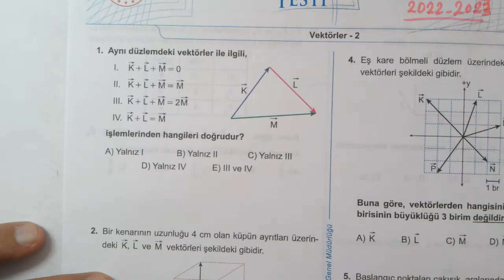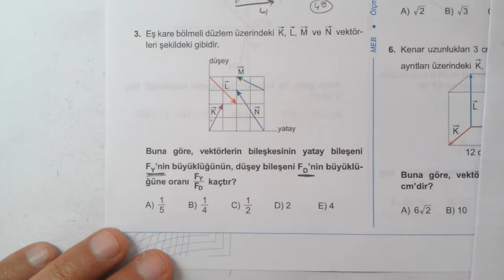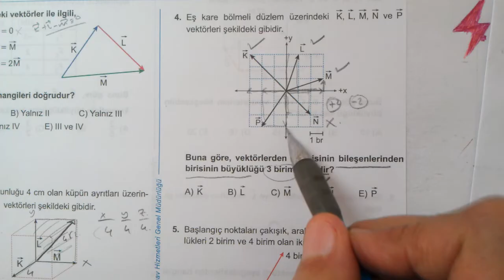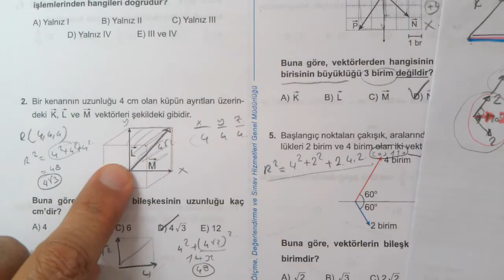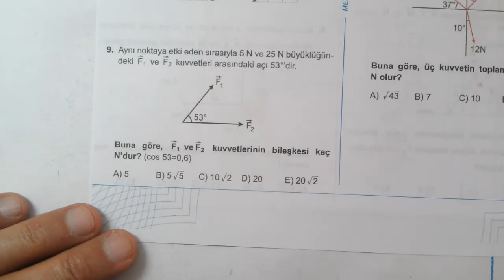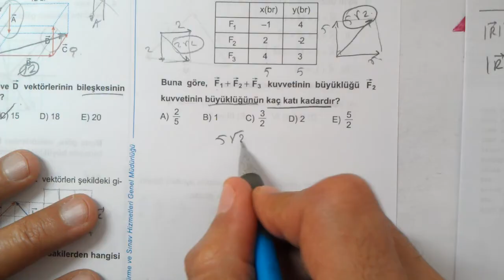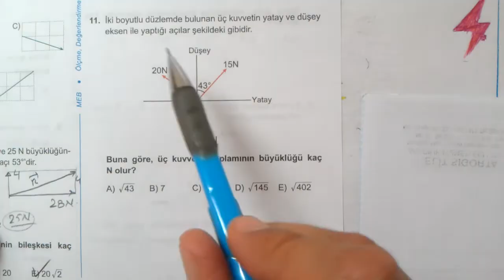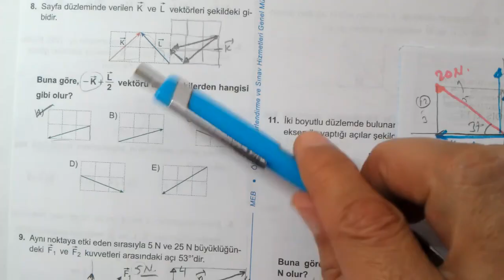11. Sınıf | Fizik | MEB Kazanım Kavrama Testi 02 | Vektörler 2 | PDF | OGM | AYT Fizik | 2022 2023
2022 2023 MEB Kazanım Kavrama testleri | 11. Sınıf | Fizik | MEB Kazanım Testi 2 | Vektörler 2 | PDF | OGM | AYT Fizik | 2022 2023
11. Sınıf Fizik MEB Kazanım Kavrama Testi 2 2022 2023
11. Sınıf Fizik MEB Kazanım Kavrama Testleri 02 Çözümleri Konu Anlatımlı 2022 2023 PDF
vektörler | bileşke vektör | konum vektörü | vektör bileşenleri | vektör yatay bileşenleri dikey bileşenleri | 11. sınıf Fizik
ODSGM kazanım kavrama testleri, 11. Sınıf Fizik MEB Kazanım Kavrama Testleri test 2 Vektörler 2
Konu Anlatımlı Soru Çözümleri Vektörler Fizik
11. sınıf Fizik | vektörler
MEB Fizik kazanım testi Vektörler
11. Sınıf Fizik Kazanım Testi - 02
11. Sınıf Fizik MEB Testleri Konu Anlatımlı Çözümler
101 Sınıf MEB kazanım Fizik 02
LİSE 3 Fizik konuları test 2
Fizik MEB Kazanım Kavrama Testleri Çözümleri
Fizik Vektörler MEB Kazanım testi 1 çözümleri konu anlatımlı
11. Sınıf Fizik Konuları
AYT YKS Fizik Hazırlık
Ölçme Değerlendirme ve Sınav Hizmetleri Genel Müdürlüğü Kurslar Kazanım Kavrama
AYT  Fizik Konuları optik
MEB 11. Sınıf Fizik Kazanım Kavrama Testleri
Milli Eğitim Bakanlığı  Fizik Kazanım Kavrama Testi
Konu Anlatımlı Fizik Kazanım Kavrama Testleri
11 Sınıf Fizik Kavrama Testi
Konu Anlatımlı Soru Çözümleri
AYT Soruları Konu Anlatımlı
AYT Genel Tekrar
#12.Sınıf
#11.Sınıf
#10.Sınıf